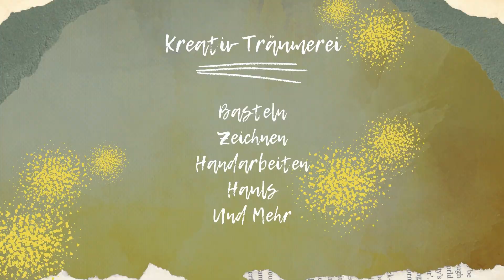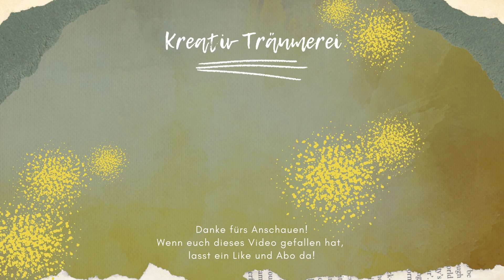Mini-Ohrring-Haul bei BijouBrigitte